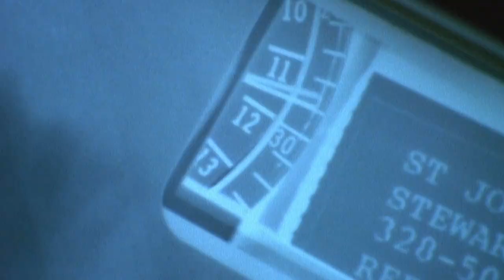You Fought The Good Fight | ER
After a city-wide search for father who can donate blood to his dying daughter, Carter and Lucy realize that it may be too late for the young girl to recover. Carter reassures Lucy that sometimes the best they can do is try, and not everyone can be saved.
Closing scenes from "The Good Fight" (Season 5 Episode 8)
First broadcast November 19th, 1998